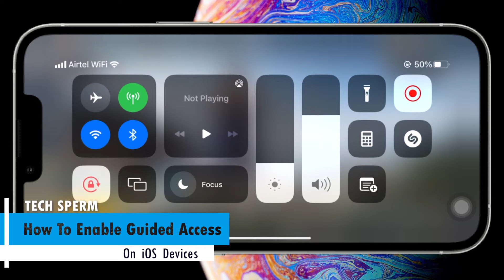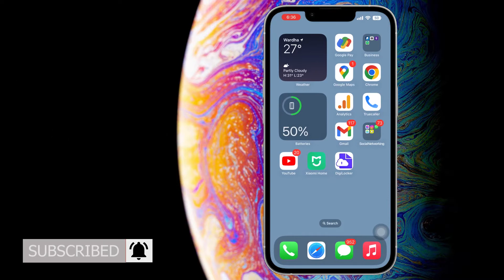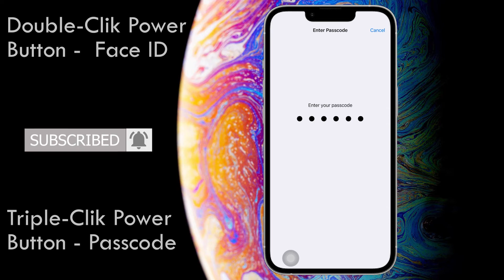How To Enable Guided Access On Any iOS Devices in 2023 | Guided Access While Gaming | TECH SPERM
In this video we are going to enable guided access on our iPhones, you can follow this guide for other iOS devices too. Guided Access Is the solution for mis-touch at control center, notification panel or home gesture while gaming, found out by gamers.

Hey Guys,
This Welcome To TECH SPERM, Because TECH Is In our Genes.
So, without wasting any time let's get into the video.

Recommendation.
If You Liked the Video You Might Also Want To Watch Our Top Pick For 5 Video Compressors That Won't Give You Any Quality Loss .
Also Watch :-

IMPORTANT NOTICE:
These All Things Are Copyrighted. We Just Edited And Published To Audience For Educational & Technical Purpose Only.

About this channel:
In this channel, we share all types of Tech related content(TECH SPERM)